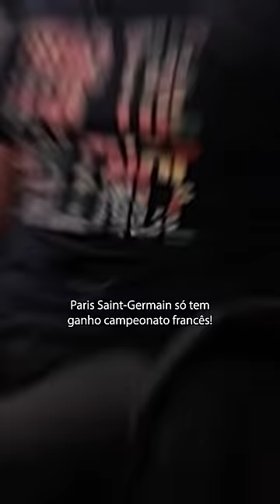MARQUINHOS OU VAN DIJK?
Dessa vez o Cafu defendeu bastante a sua escolha, hein?? Dá uma conferida nesse trecho do último episódio do nosso podcast para saber quem é o melhor jogador na opinião do @cafu2!

Você concorda com o Benja ou acha que o nosso convidado está com a razão? Conta aqui nos comentários! 💬

Também disponível nas plataformas de áudio Spotify, Deezer e Google Podcasts.